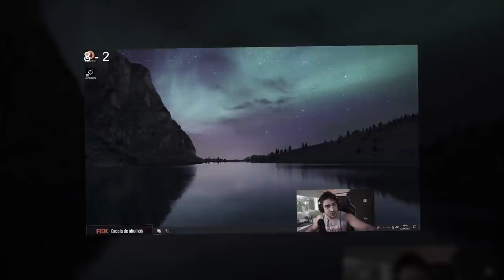ESSE CARA JOGA LOL CHAPADO | Unranked ao Challenger #9